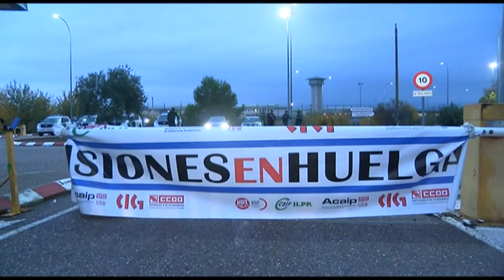191118 PROTESTAS FUNCIONARIOS PRISIONES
191118 PROTESTAS FUNCIONARIOS PRISIONES